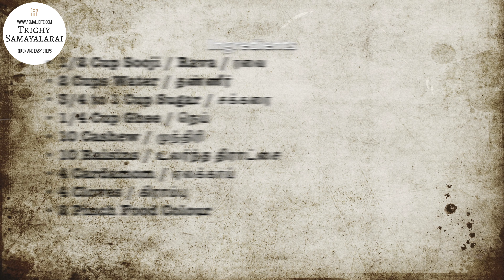Kesari Bhath Recipe | Kesari Bath | Suji Kesari recipe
This Kesari Bath Recipe is another special sweet dish from Karnataka Cuisine, it is similar to the Rava / Sooji Kesari, but instead of regular sooji, CHIROTI Rava is used, which gives a very fine, silky texture and cloves which lends an extraordinary divine smell. In Bangalore, they serve it for breakfast as Chow Chow Bath, along with Khara Bhath and Green Coconut Chutney, which is a filling and delicious combo.

Ingredients
1/2 Cup Sooji / Rava / ரவை
2 Cups Water / தண்ணீர்
3/4 to 1 Cup Sugar / சக்கரை
1/4 Cup Ghee / நெய் Link for Homemade Ghee
10 Cashew / முந்திரி
10 Raisins / உலர்ந்த திராட்சை
4 Cardamom / ஏலக்காய்
4 Cloves / கிராம்பு
2 Pinch Food Colour

Hi Viewers, All my recipes are foolproof and tested in my kitchen.